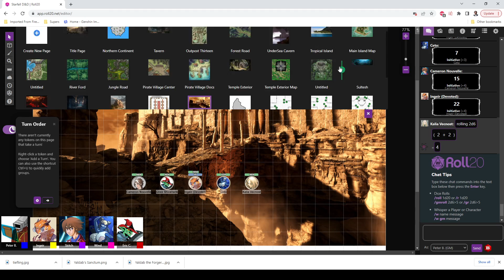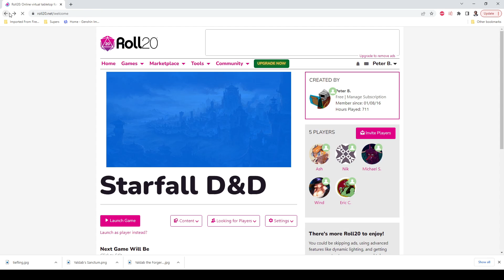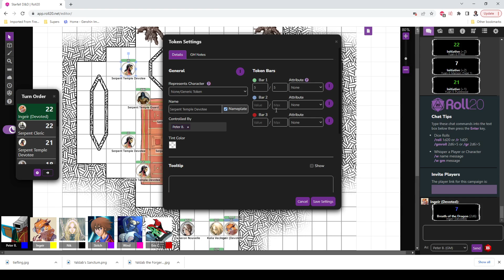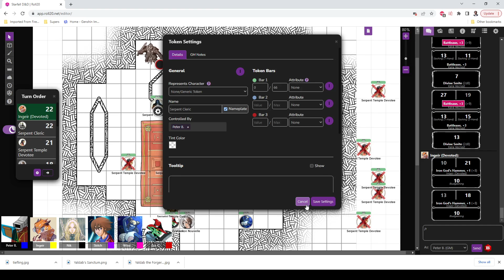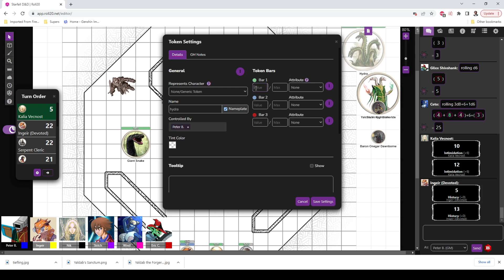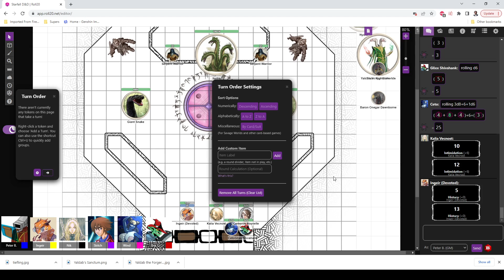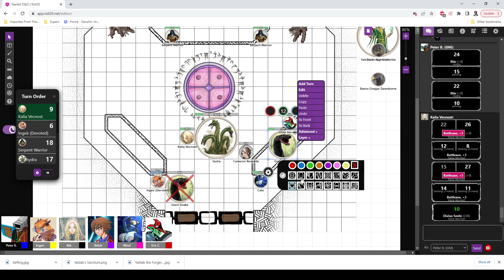[D&D 5e] Land of the Shattered Star Campaign - Episode Thirty Three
This episode our motley crew of adventurers Confront the Snake Priest and then head into the Gate Tower.